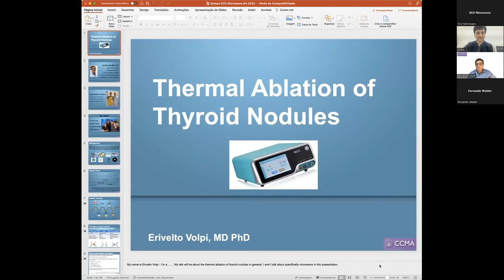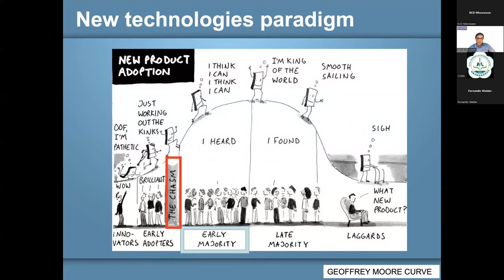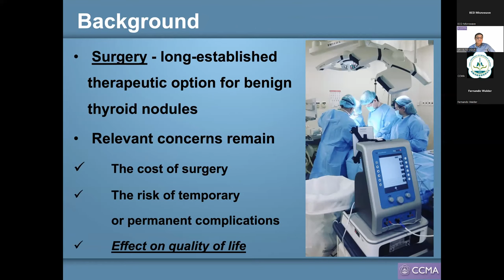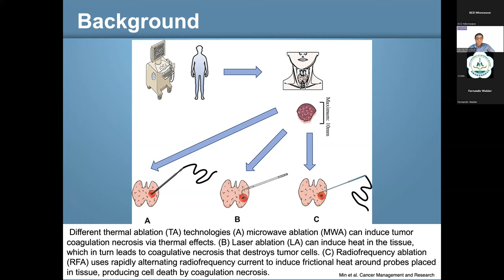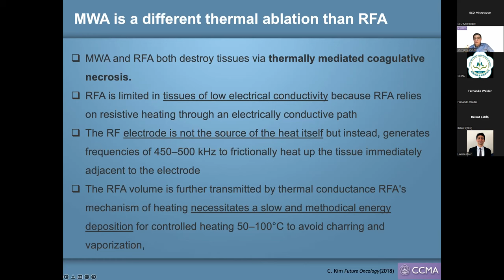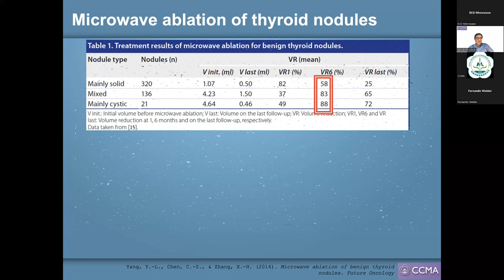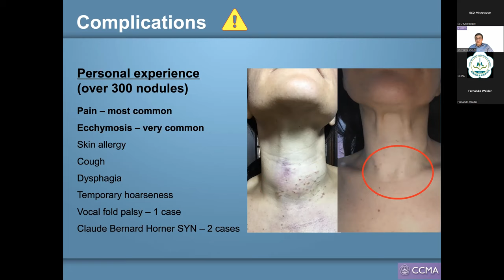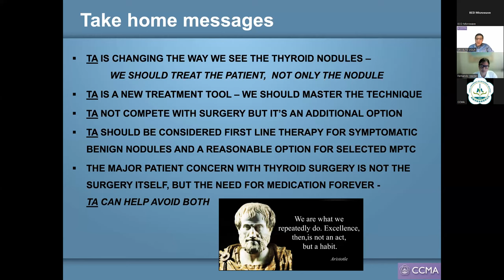4.29 CCMA &SBCCP-Thermal Ablation of Thyroid Nodules by Dr. Erivelto Volpi, M.D. Ph.D.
CCMA & Sociedade Brasileira de Cirurgia de Cabeça e Pescoço - SBCCP
Joint Webinar on Thyroid Ablation